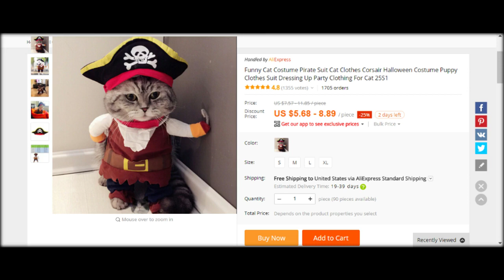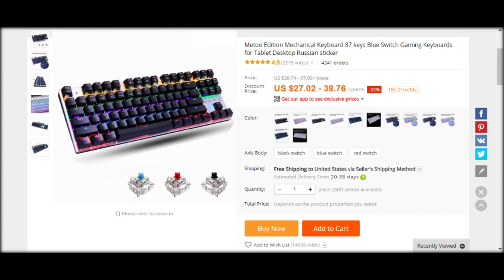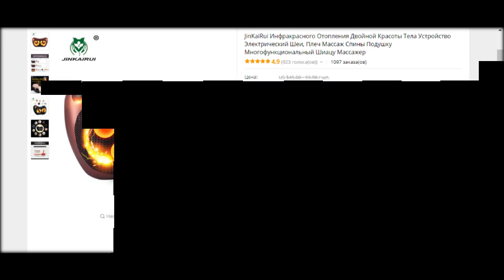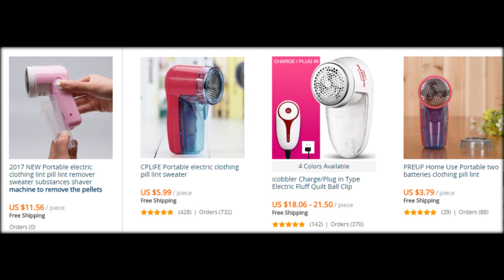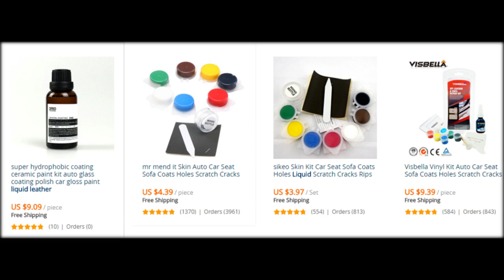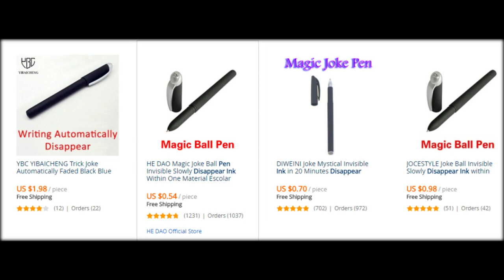15 THINGS FROM ALIEXPRESS, FROM WHICH YOU APPEASE/THE BEST FROM ALIEXPRESS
Now You will see 15 cool and crazy things, it is not 40 cool things from AliExpress,
15 of the most useful things from aliexpress. The best goods FROM China ALIEXPRESS

CashBack
- Lend promo campaign "All of Us"
new - mobile application ePN Cashback
new - Promo Lend "Try ePN Cashback»
Promo landing for the 'Join Us' promo campaign

COOL ELECTRONICS FROM CHINA 15 COOL AND USEFUL ITEMS WITH ALIEXPRESS

WINTER ARTS & CRAFTS WITH ALIEXPRESS/ 12 MOST PURCHASED AUTOMOTIVE PRODUCTS

Prices of low Ali, and excellent quality, there is also a buyer protection. If you are not satisfied with the goods received, you can always get your money back and you can expect to be compensated. Buy products very easily and quickly enough to have a bank account or a popular Internet currency.
On Aliekspress presented hundreds of millions of products in categories such as clothing and footwear (for men, women, and children), sporting goods, goods for fishing, auto parts, fully equipped, computer equipment, souvenirs, toys, adult, tools, smart phones and gadgets, all for home and garden, and much more. Ali will be all!
Aliekspress help you save your money and still buy all what you have only dreamed. The site has a flexible system of discounts and different stocks. Make your dreams come true with Aliekspress now!